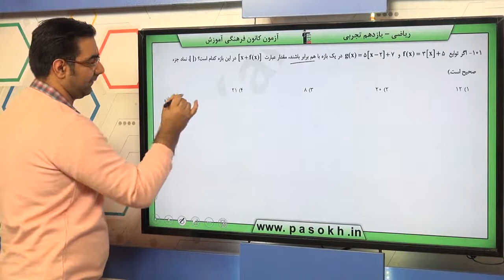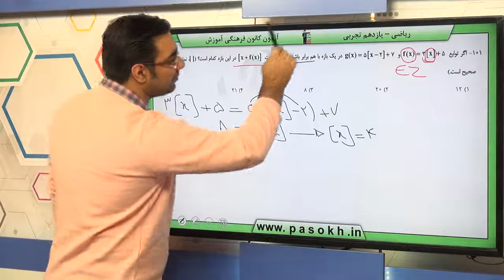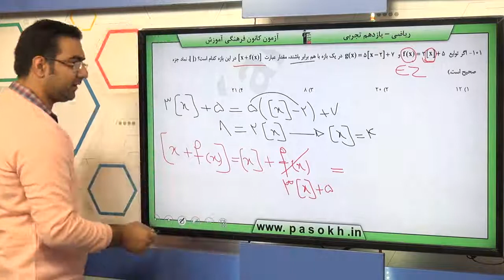پایه يازدهم تجربي رياضي2 تابع آشنايي با برخي از انواع توابع سوال 101 درصد پاسخگویی 13